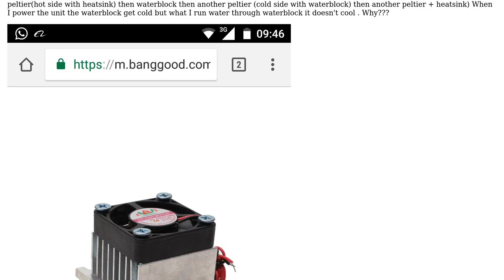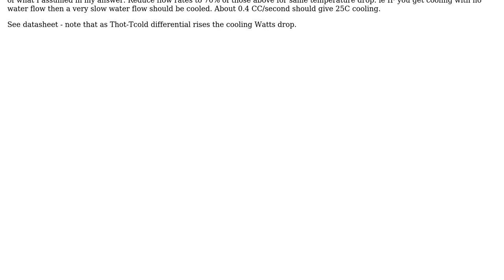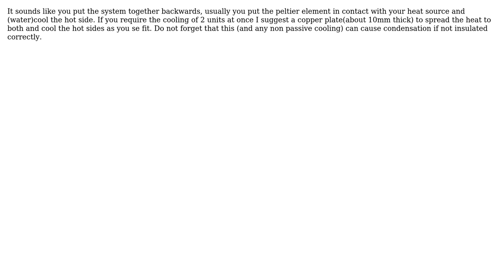Electronics: Peltier not cooling water (2 Solutions!!)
Electronics: Peltier not cooling water

With thanks & praise to God, and with thanks to the many people who have made this project possible! | Content (except music & images) licensed under CC BY-SA | Music | Images & others | With thanks to user Umar Usman user Russell McMahon user Dave Tweed user Anders_gbg and the Stack Exchange Network Trademarks are property of their respective owners. You are responsible for your own actions.